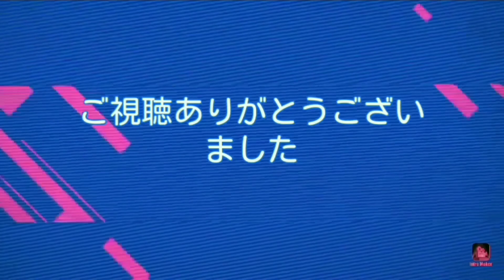【3分間ミステリー#17】ステージ17 ギタリスト